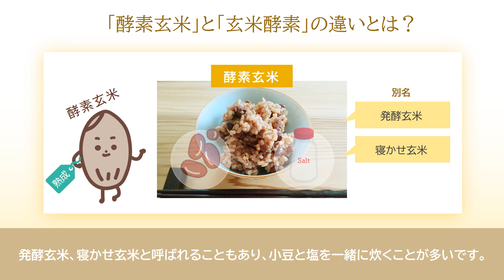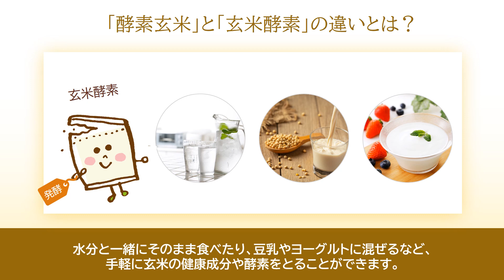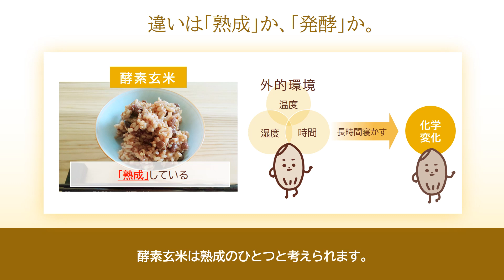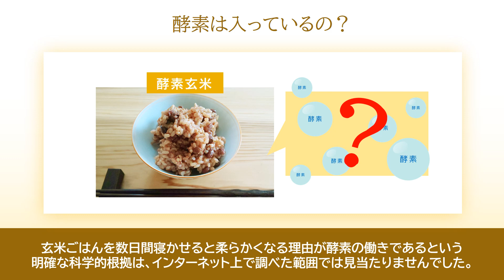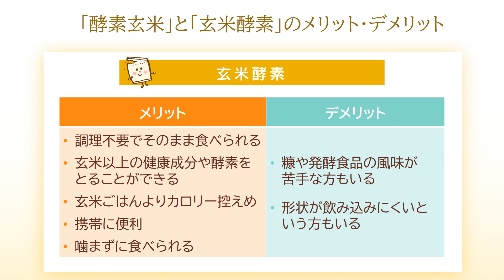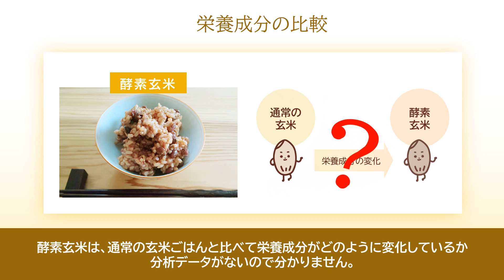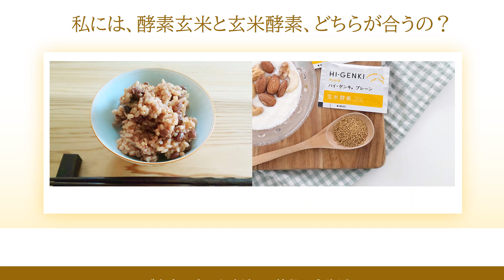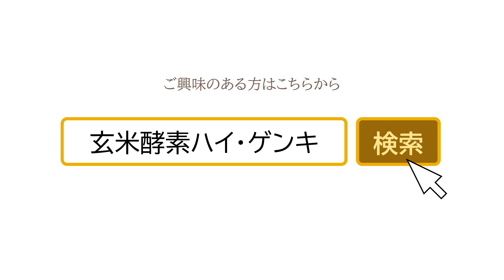「酵素玄米」と「玄米酵素」って、何が違うの？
「酵素玄米」と「玄米酵素」、名前が似ているので同じものと思われがちですが、全くの別ものです。

今回は、「酵素玄米」と「玄米酵素」の違いを解説します。

■Contents
0:27　「酵素玄米」と「玄米酵素」の違いとは？
1:47　違いは「熟成」か、「発酵」か。
2:55　酵素は入っているの？
4:08　「酵素玄米」と「玄米酵素」のメリット・デメリット
5:00　栄養成分の比較
5:50　私には、酵素玄米と玄米酵素、どちらが合うの？